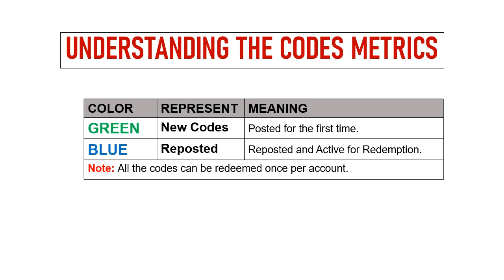🔥 GODS RAID Team Battle RPG Codes | GODS RAID Gift Codes | GODS RAID Redeem Codes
Redeem Process:
Step 1: In game, tap on the Menu icon on the bottom left side of the screen.
Step 2: In new window, tap on the Settings tab then on the Miscellaneous button.